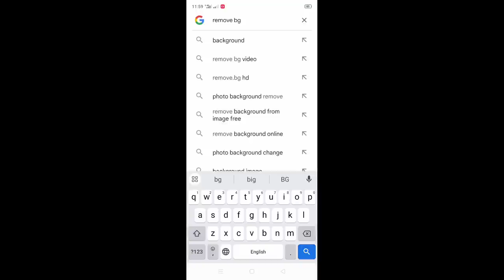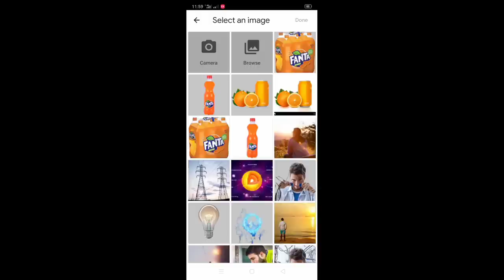How to remove background image just One click#youtube#newvideo